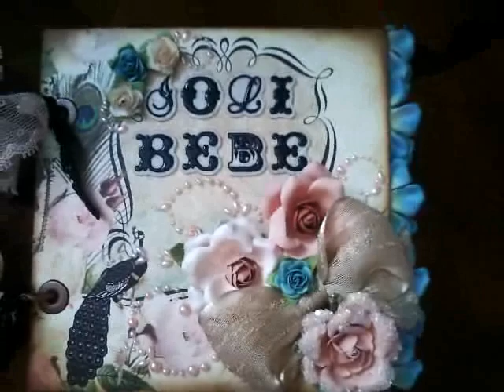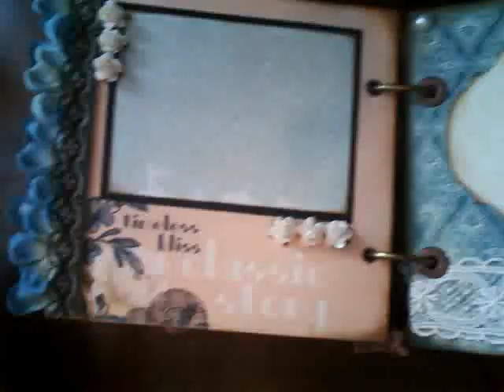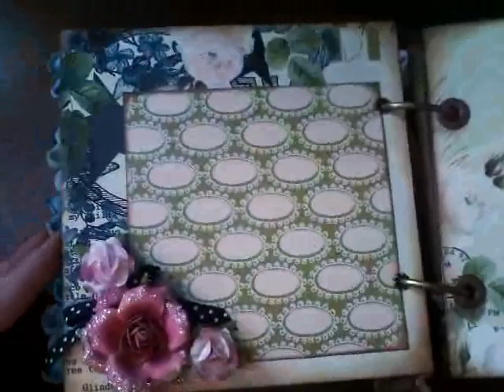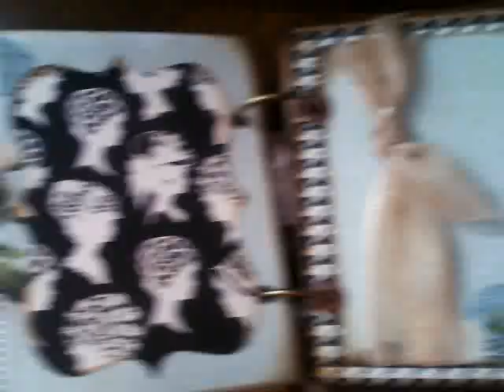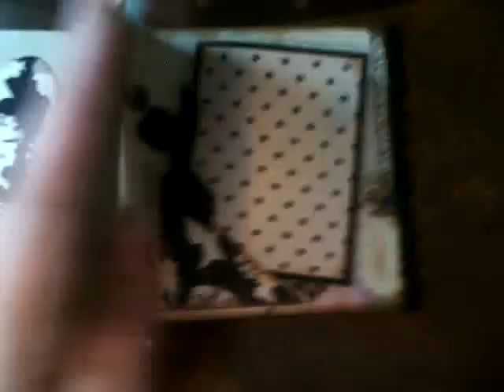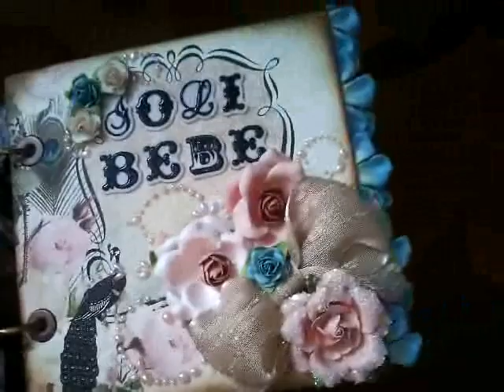Hollywood Vogue Mini Album - Scrapbooking Album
For more detailed pictures please check out Facebook or my Blog!